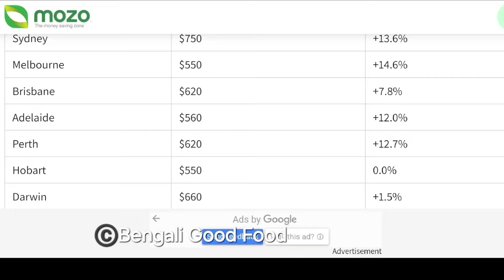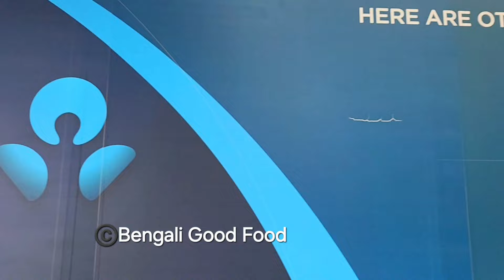অস্ট্রেলিয়াতে কারা বাড়ি কিনতে পারে, দাম কত | House prices in Australia